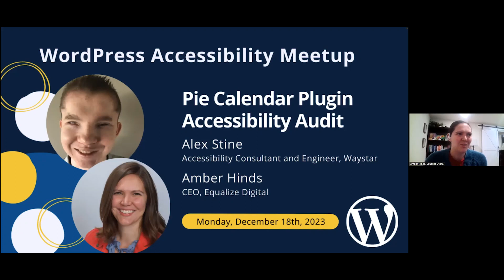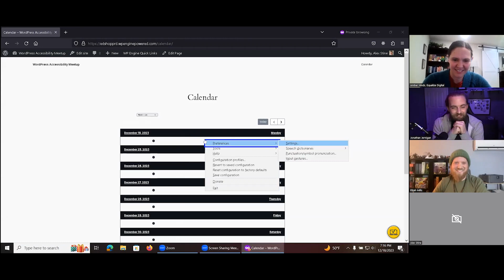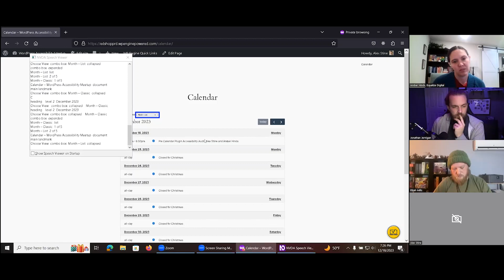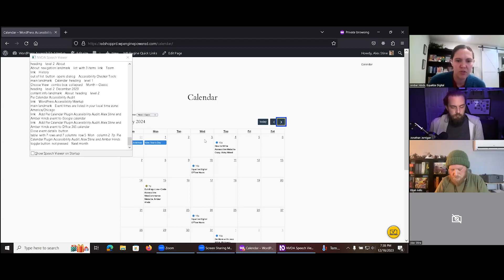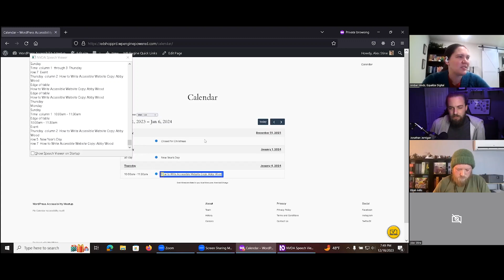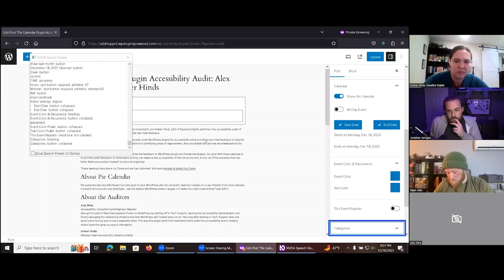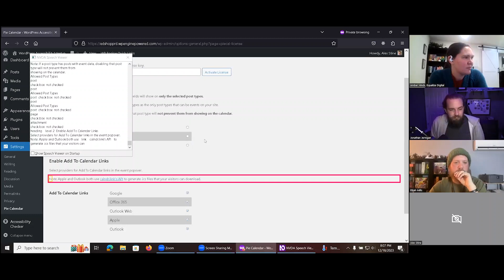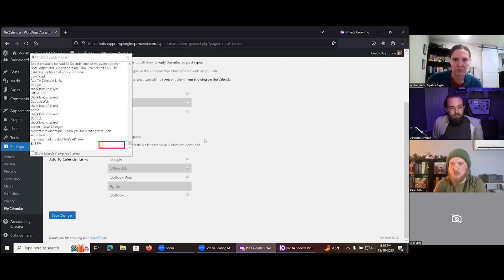Pie Calendar WordPress Plugin Accessibility Audit | WordPress Accessibility Meetup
Join us as Alex Stine, Engineer & Accessibility Consultant, and Amber Hinds, CEO of Equalize Digital, perform a live accessibility audit of the Pie Calendar WordPress Plugin and provide real-time feedback.

The presentation will demonstrate how to manually audit WordPress plugins for accessibility while providing real-time feedback to help the Pie Calendar team improve their plugin. In addition to identifying areas of improvement, Alex and Amber will provide recommendations for fixes.

This is a recording of a December 2023 WordPress Accessibility Meetup.

This meetup is part of a series where we provide live feedback to WordPress plugin and theme developers. Our goal with these meetups is to provide useful feedback to developers so they can improve the accessibility of their products and, in turn, all of the websites that use them.

The WordPress Accessibility Meetup Group is a global group of WordPress developers, designers, and users interested in building more accessible websites. Join us twice per month for meetups on a variety of topics related to making WordPress websites that can be used by people of all abilities.

To read a transcript of this video and access additional resources